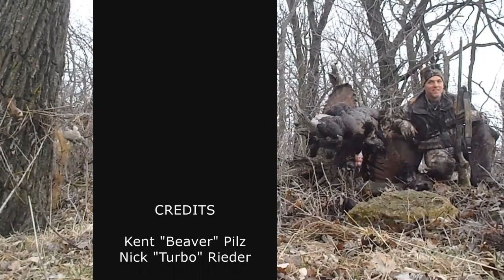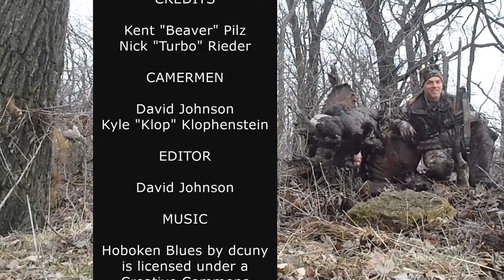Turkey Hunting the Kent Pilz Way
2013 Spring First Season. Kent "Beaver" Pilz goes turkey hunting.